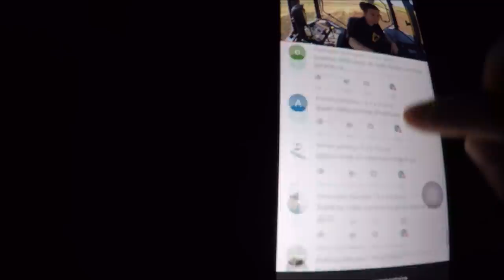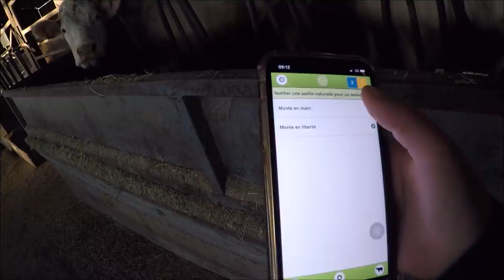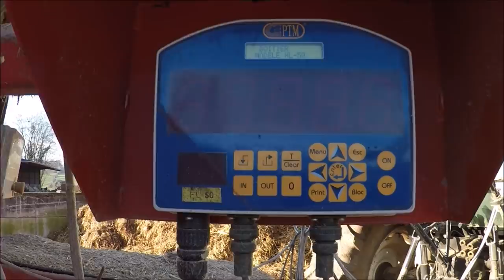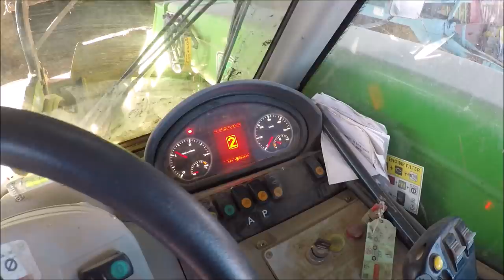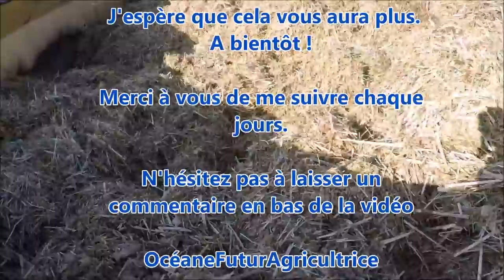Mon premier vlog à la ferme ! OcéaneFuturAgricultrice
bonjour a tous ! j'èspère que cette vidéo vous plaira n'hésiter pas à me dire ce que vous en penser en commentaire et si vous en voudrez d'autre !! a bientôt !!